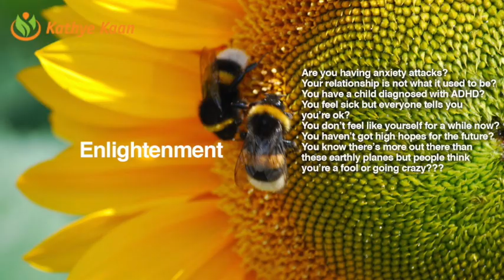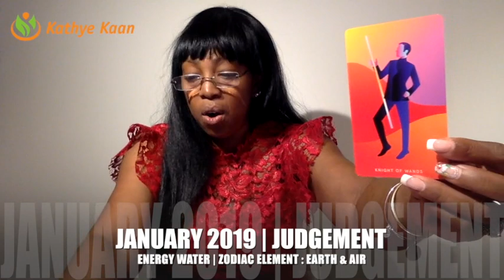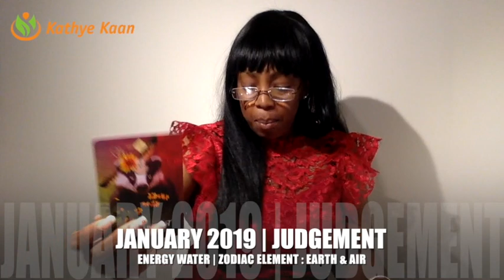OPHIUCHUS JANUARY 2019 💝 MONTHLY PSYCHIC READING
Find out what the month of January has to offer for you Ophiuchus signs. I use a combination of my gift,  tarotcards, numerology and astrology to provide monthly energy vibration readings for all Zodiac Signs.

1-on-1 Live private chat on Youtube. I will pull cards for you per request and you can enter information and questions in the chatbox. I offer 10, 20, and 30 minutes options:

Read my eBook ‘Removing The Veil Of Illusion - A Guide To Ascension’: